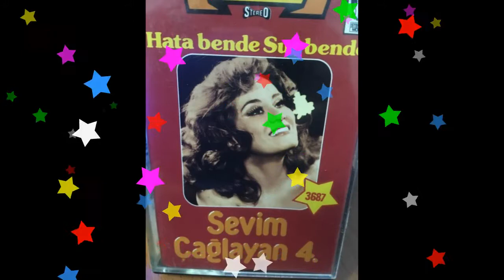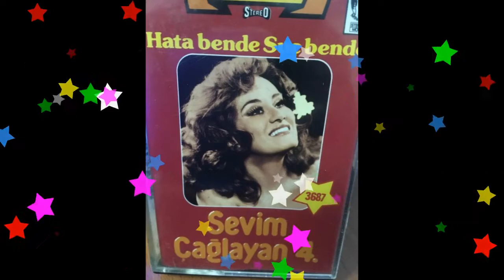Sevim Çağlayan-1974-Nette İlk-Çok Üzgünsün Arkadaş-